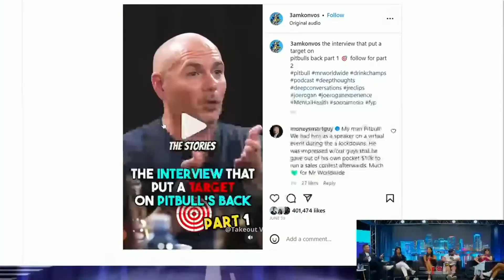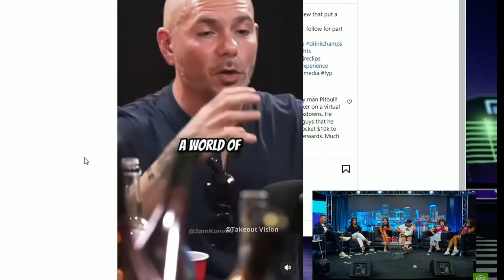Jon Zherka Profound /w Pitbull and Valuetainment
Jon Zherka Says Profound things on valuetainment featuring Pitbull